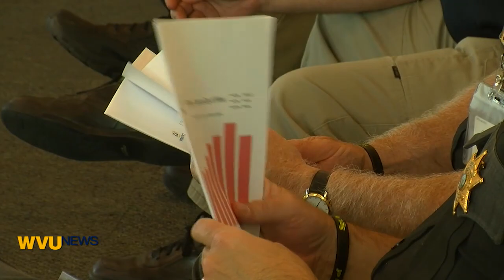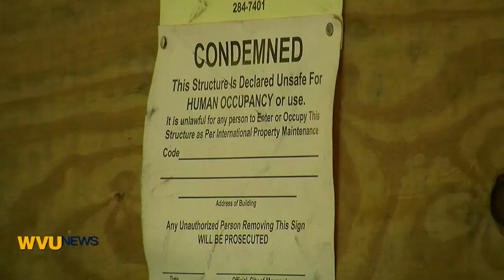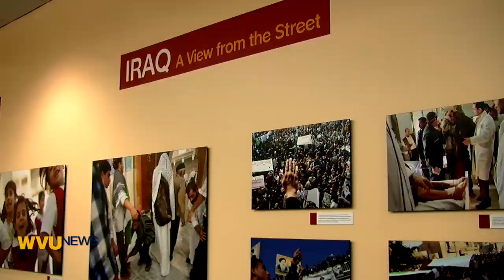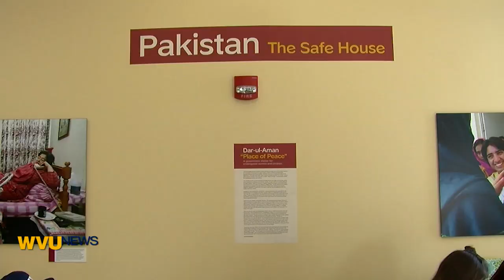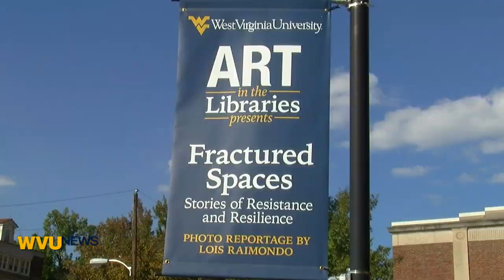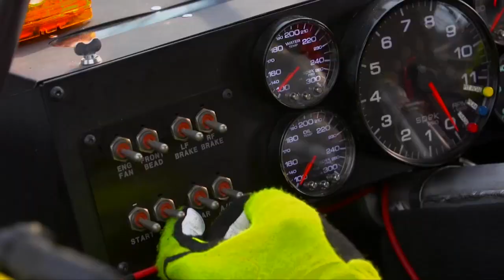WVU News FALL 2015 Episode 2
“WVU News” is an Emmy-award winning newscast produced by broadcast journalism students at West Virginia University.  - or join us on Twitter @WVUNEWS.